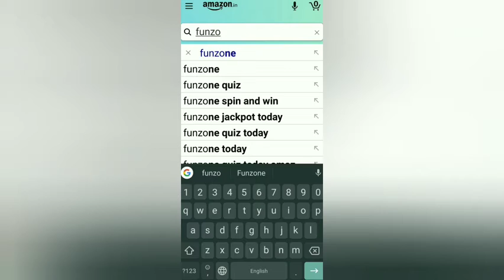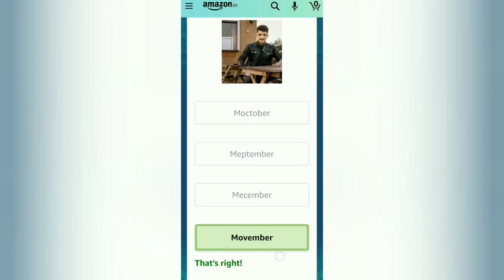Amazon Men's Day Quiz- Answer & Win Mont Blanc Perfume